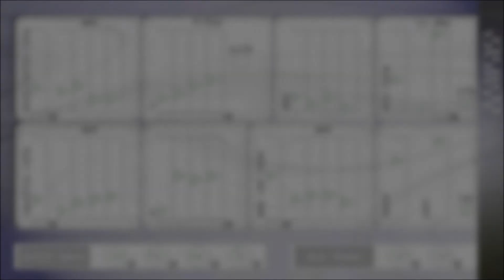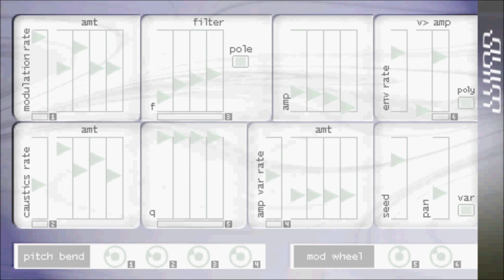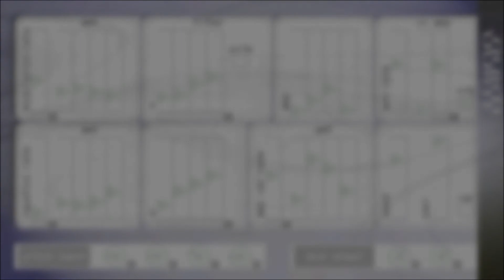wind by xoxos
every wanted the sound of the wind or even a breeze then this is the synth for you, but you can also used this vst plugin to create tape noises  or even the sound of old records if you wanted it too.